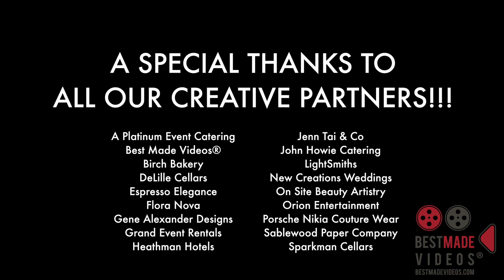Weddings In Woodinville | Showcase by Grand Event Rentals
Grand Event Rentals had a great time at the Weddings in Woodinville event at Sparkman Cellars this year! We highlighted some of our wedding, party and event rentals like cocktail tables, reception tables, linens, chairs, place-settings and table top decor and more.

Vendor Credits:
A Platinum Event Cetering
Best Made Videos
Birch Bakery
DeLille Cellars
Espresso Elegance
Flora Nova
Gene Alexander Designs
Heathman Hotels
Jenn Tai & Co
John Howie Catering
LightSmiths
New Creations Weddings
On Site Beauty Artistry
Orion Entertainment
Porsche Nikia Couture Wear
Sablewood Paper Company
Sparkman Cellars